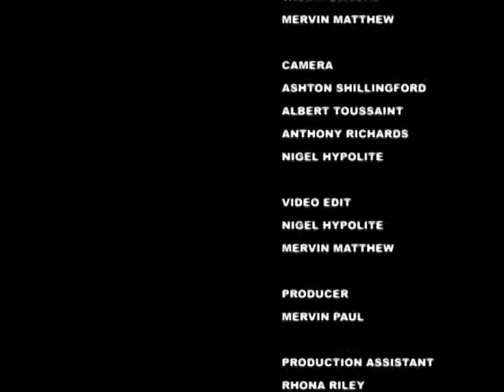GIS Dominica, National Focus for October 1, 2015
National Focus for Thursday October 1st, 2015 with Jarna Hector and McPherson St. Luce.

In the headlines…Hon Prime Minister Roosevelt Skerrit confirms major losses in the agriculture sector, two new ambulances for the Dominica Fire and Ambulance Service and we remember former Prime Minister, Roosevelt Douglas 15 years later.